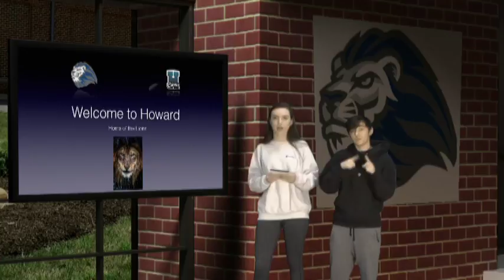Howard 360 Daily 3/17/17